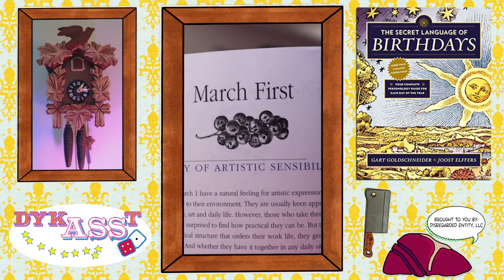'Secret Language of Birthdays' March 1 Birthday Reading 🎨🍮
Today We Explore:
March 1
'The Day of Artistic Sensibilities' 🍇🎳
Sign: Pisces ♓🐟
Period: Pisces I ♓☝️🐟
Quality/Element: Mutable / Water 🤌 🌊
Season: Winter ❄️
Number/Planet: 1 / Sun
Tarot: The Magician 🧙‍♂️

Promised Inclusion
The Definition of: 'Irresolute' : "showing or feeling hesitancy; uncertain."
I was close in some respects, but way off in most others. 😅

Want you your own copy of: 'The Secret Language of Birthday's '

Or how about: 'How to Wind Friends & Influence People' by Dale Carnegie?

And if today is your Birthday, Mister or Missus 'Has a Natural Feeling for Artistic Expression,' I just want to once again relate my most 'Ambitious' regards for a most Happy Birthday! Whether this finds you: Doing neat work for things you find important or being sloppy and disorganized for those you don't or having already experienced such things and done the necessary work to reconcile such disconnects, I hope this finds you: continuing to find the beauty in things and applying the strengths you bring to bear in your professional life over to your personal life as well. So, here's to: giving those things you may want to give up on a bit more time; even if just for the sake of lessening the weight of later baggage, lending importance to those things you may find otherwise, and not closing yourself off to the promptings of your own heart, it is after all... your Birthday.

00:00 - Intro / Die Roll
06:28 - 'The Day of Artistic Sensibilities'
14:52 - Numbers and Planets
18:19 - Tarot
21:17 - Health
24:46 - Advice
28:38 - Meditation
29:23 - Strengths and Weaknesses
33:42 - Born on this Day
38:26 - Outro